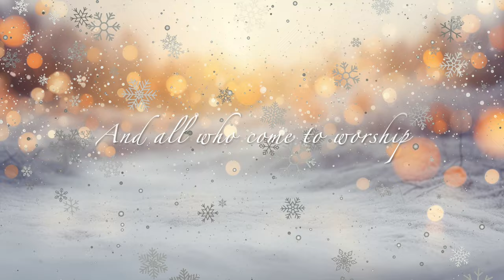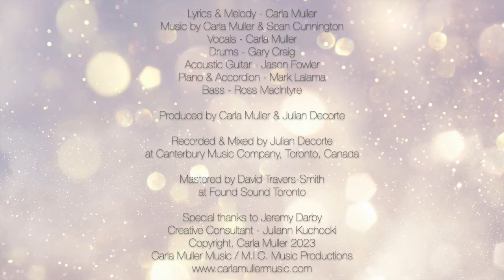Carla Muller, I Can Hear The Bells - Lyric Video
100% of proceeds from sales of this single benefit the Food Bank of Waterloo Region. Please download, and help our friends in need. New Spotify rules state that we need 1000 plays in order to get any payment, which is all going to the Food Bank of Waterloo Region.

The single on CD is available for $5.99 at babycharlotte.com and at Baby Charlotte at 692 Belmont Ave W in Kitchener.

Credits:
Written by Carla Muller & Sean Cunnington

Carla Muller: Vocals
Gary Craig: Drums
Jason Fowler: Acoustic Guitar
Mark Lalama: Piano
Ross MacIntyre: Bass

Produced by Carla Muller & Julian Decorte
Recorded and Engineered by Julian Decorte
at Canterbury Music Company, Toronto, Canada
Special thanks to Jeremy Darby
Creative Consultant: Juliann Kuchocki
Video by Carla Muller

Genres: Holiday, Folk, Pop, Adult Contemporary

This is a single from the upcoming LP, Snow Came Falling, which is due in September of 2024

Lyrics:
Frost is in the air
There's a stillness on this town
And all who come to worship
Search for peace and comfort now
The sidewalks cold and dark
No footprints in the snow
The answers no one has

But I can hear the bells
Heralding the dawn
I still believe in Christmas
In a world where all seems wrong
And I imagine angels
All in their tinsel crowns
Sending us their comfort
In the snow that's drifting down

No words have I to take
This emptiness away
No reason I can think of left to pray
But hope is not of reason
And faith not borne of fear
The earth in silent stillness
Is still here

And I can hear the bells
Heralding the dawn

I Can Hear The Bells - Inspiration
I finished this song on a snowy morning, where everything seemed to have gone wrong in the world. I was overwhelmed with sadness, and I looked out of my window as the church bells rang in our little village. Everything was so still before those first footsteps in the snow that morning. I decided to go outside with my little ones to shake off the gloom. It's amazing what a little snow can do to lift your spirits! My children were young, and as I watched them play, my youngest filled the yard with her tiny footprints. I thought, “I am so lucky!” I was filled with gratitude for every big and little footprint because it meant that I had them safe with me. We have a good home. We have enough. We have each other. I imagined a host of angels in little halos sending their lovely snowflakes, one by one to comfort us.

I started this song with Sean Cunnington, a dear friend with whom I have written over 80 songs. I came to the back door of his cosy house in Milton and was greeted by his pretty wife, Teri. It was such a welcoming place, and I loved my time with him, shaking all of the ideas out of my head to land at his feet like snow off of my coat. He could always make sense of them. I’d start with a chorus, usually…just a great hook that I’d keep re-singing until I had a verse or two. Sometimes I’d change up the lyrics in the second and third verses. A true storyteller, I often can’t bear to waste the opportunity to delve a little deeper into the story. But this song was different. I was troubled by recent events and I didn’t know how to lift the mood from that sorrowful first verse. I left with it hanging over me like a question mark.

That Christmas Eve I went, as always, to my parents house where everyone else was waiting. And when Dad asked for a German song, I sang Leise Rieselt Der Schnee, the only voice in the room singing, at first. I have always found great comfort in singing, and I was so glad when others joined me for The First Noel, and a few more. Finally, we all sang Stille Nacht together. Silent Night. My Dad’s favourite carol. It reminded me of when we would all sing together when I was very young. So many years have passed since that Christmas, and we’ve lost loved ones, including my friend Sean. But I try to keep that sense of peace, together in our family. Even in our darkest moments, we can hold each other close and appreciate what we have. And one thing I have learned from him is that you can’t hold onto sadness too long. Light will always out. On that Christmas morning with my kids, the words just came to me. In the early morning light, the bells rang, and I was filled with hope again.

Merry Christmas,
From my family to yours.
Carla